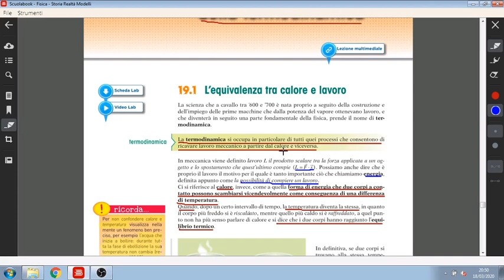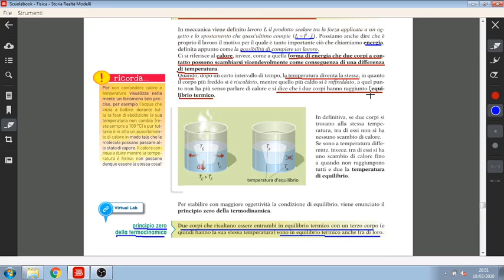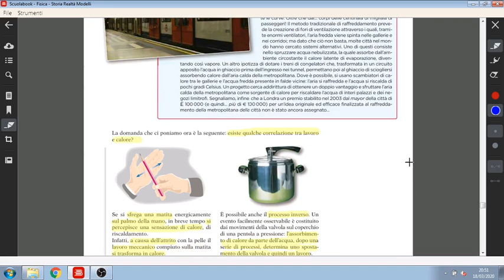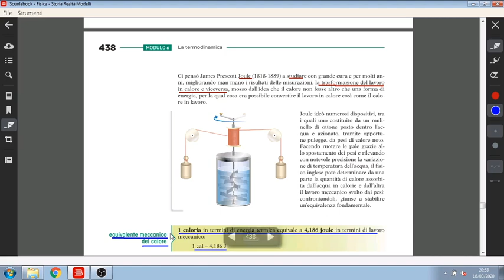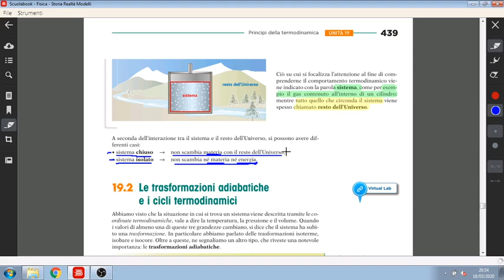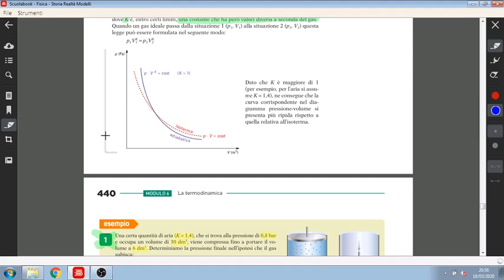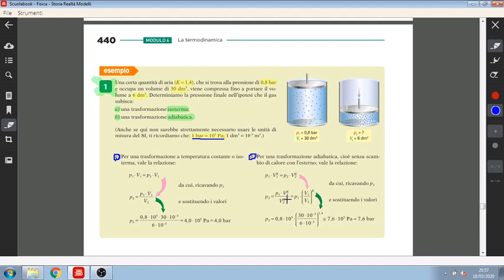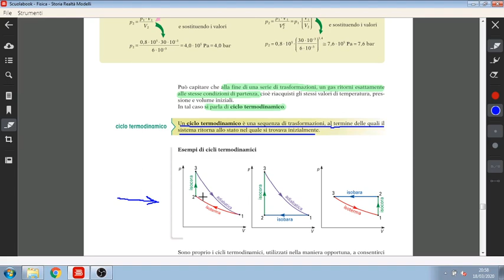FISICA CLASSE IV - 20/03/2020 - Lezione su PRINCIPI DELLA TERMODINAMICA